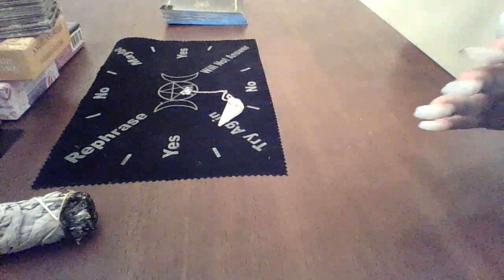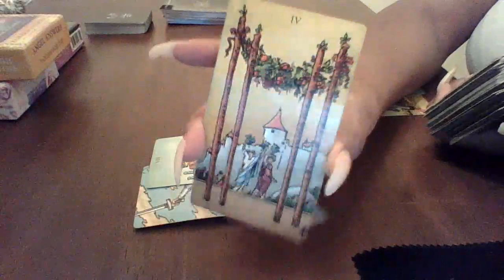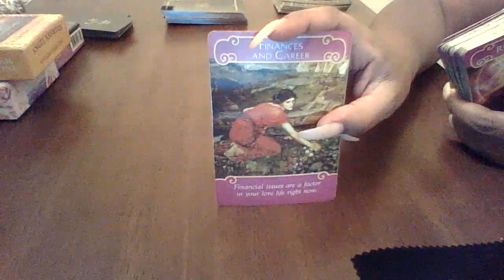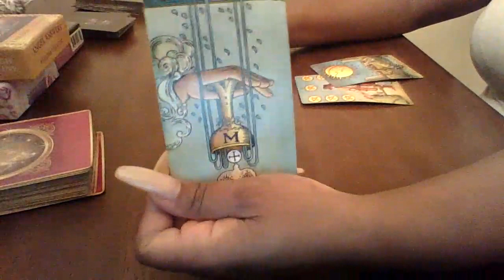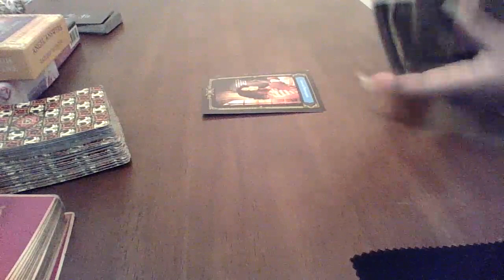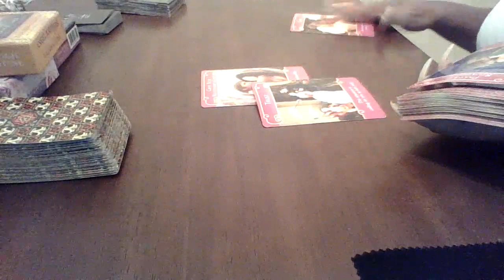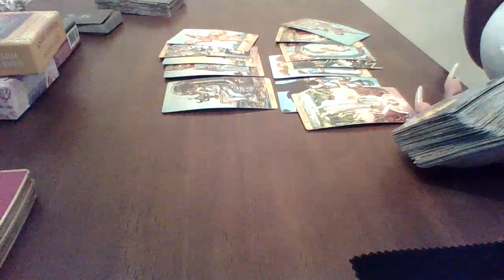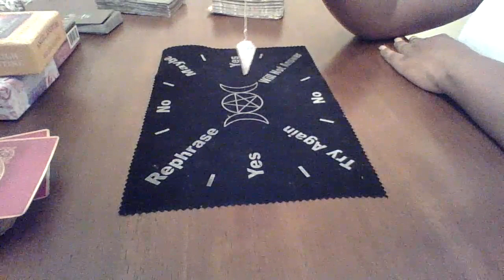Pisces April 2020 COTE "They want you back ,Pisces"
Book A Personal with me today!!